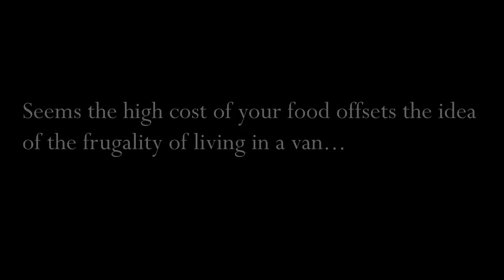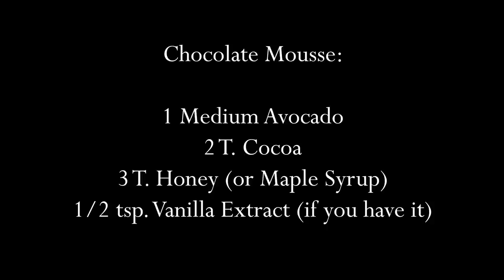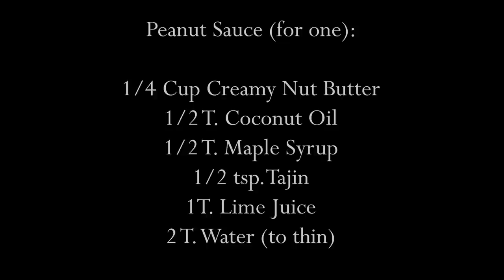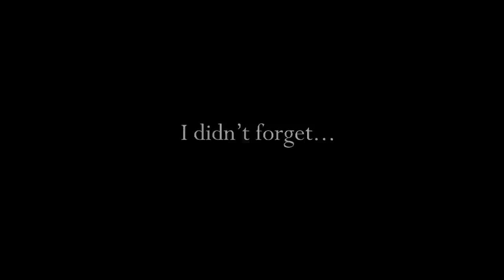Van Life | How I Prepare EASY nutritious & delicious recipes in my VAN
If you are looking for some easy to prepare recipes for van life, I have some here that may surprise you. All of them can be prepared with a few items from your pantry. They are delicious and nutritious and quick recipes that pack in a lot of good nutrients. Hope to see you next Saturday!

Hanging Hammock Chair
Area Rug Pad
Area Rug
Wood Table Slide Extension
Wood Peel and Stick Cabinet Paper
Floor Tiles Peel and Stick (Grey Medina)
Car Sound Deadening Foil
Noico Finishing Tape (sound deadening installation)
Yotache Magnetic Door Screens
Wynex Tactical Car Seat Back Organizer
3 Pcs Combo Molle Pouches for Tactical Car Seat Organizer
Bendable Flexible Ceiling Curtain Track

KITCHEN
Plastic Pantry 3 Drawers
White Whistling Tea Kettle
Collapsible Mixing Bowl
Medaglia D'Oro Expresso Instant Coffee
Insulated Cooler
Filterless Pour Over Coffee Dripper
Sticky Gel Pads
Grill Mats (Mine with round mats were from Walmart)
9-inch Round Cooling Rack
PopSocket for Lid
12-inch Skillet
Yaheetech Cabinet with Sliding Door
Green Spray Bottles for washing solution
Hudson 5L water storage containers
Bril UV-C Toothbrush Sterilizer/Holder
Bamboo Toothbrush with Replaceable Brush Head

OUTDOOR GEAR
Runnzer Pop Up Tent (I couldn't find mine, this is even better)!
RoofTop Cargo Carrier (similar to Bunny's TrailGear on Amazon)
Telescoping Ladder (12.5 ft.)
Posh Creations Lounge Chair
(similar type of insulated booties on amazon

CAB AREA
12 v. Defroster/Heater
Gray seat covers
Universal mesh nets